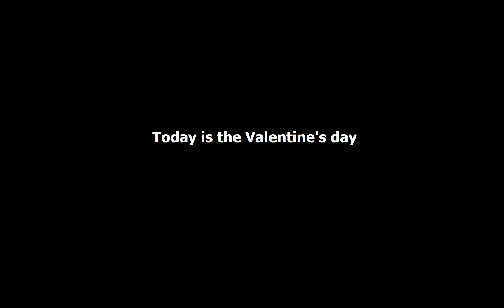Episode 24: Valentine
Fallout 4: You Only Live Once. Episode 24, where we save detective Valentine

01:40 Into the subway
07:40 Into the vault
13:40 Fighting our way out
14:30 Waiting, waiting, waiting
16:40 Even more waiting
20:47 Talking to Skinny Malone
21:36 And we're out
21:56 My gratitude for his courtesy
23:20 Acrobat's Leg!
24:54 Formally finishing "Unlikely Valentine"...
26:42 ... and starting "Reunions"
27:56 A gearing-up detour
30:50 The final check-up